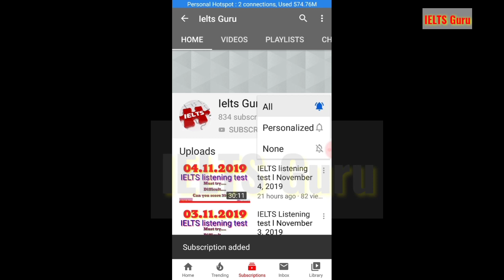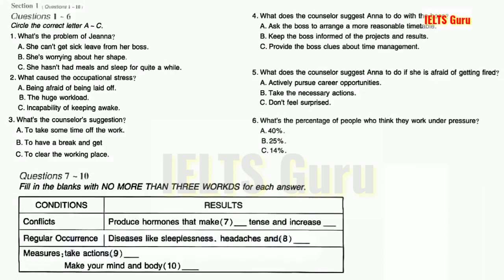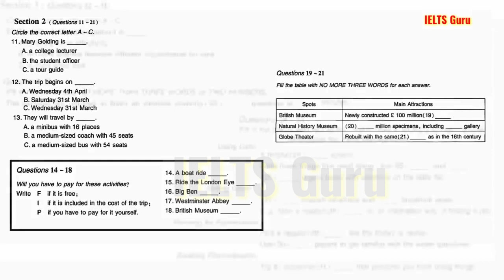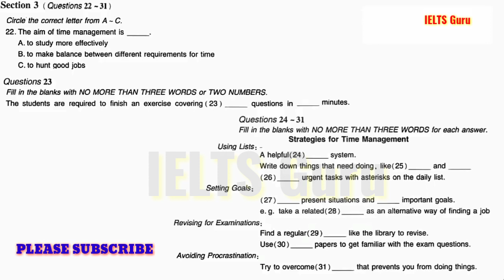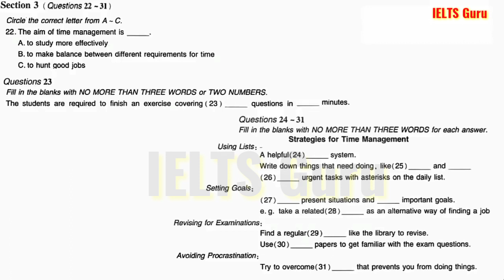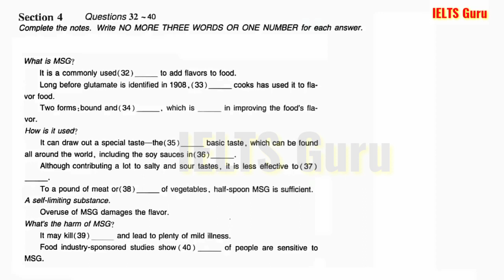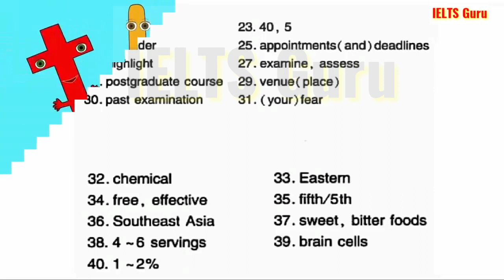IELTS LISTENING TEST I December 13, 2019